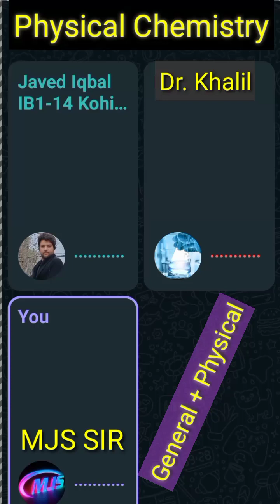Live Mock Interview-12|Physical Chemistry|FPSC|KPPSC SS Chemistry Interview prep by MJS SIR